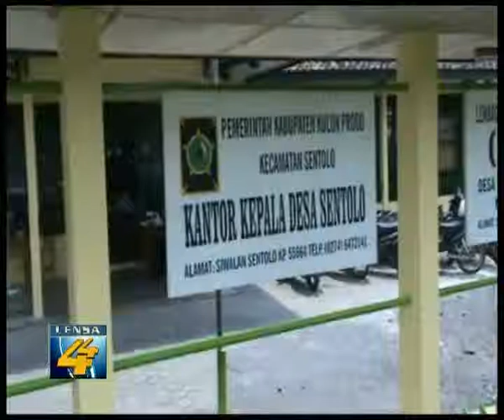PENOLAKAN RELOKASI PASAR KULONPROGO TERUS DILAKUKAN PARA PEDAGANG LENSA 44 ADITV